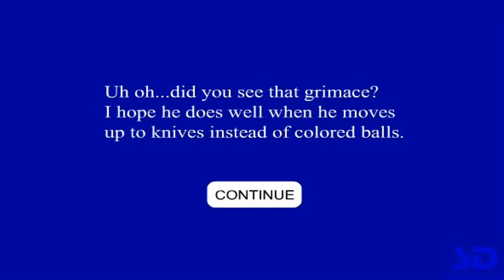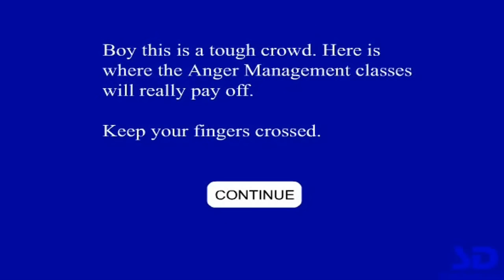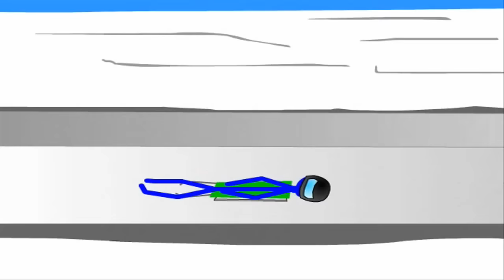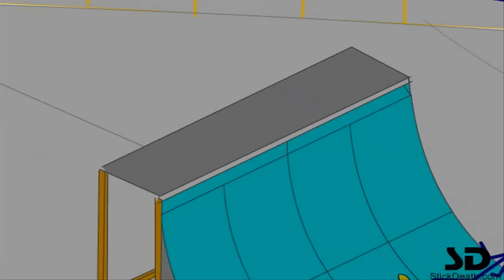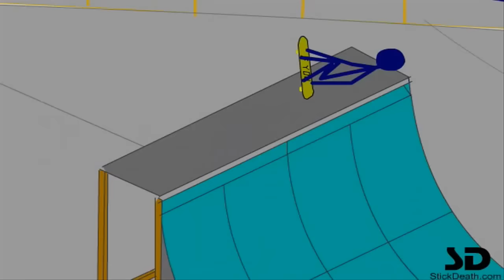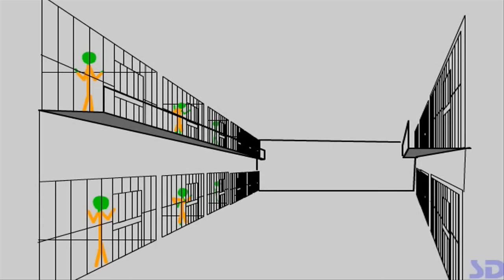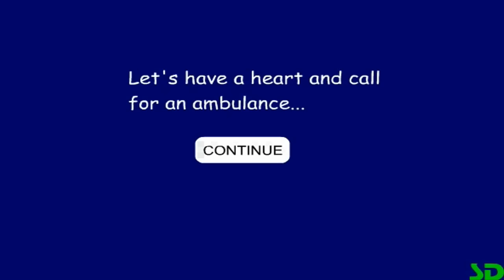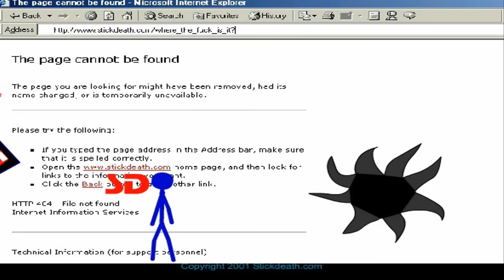Best of Stickdeath